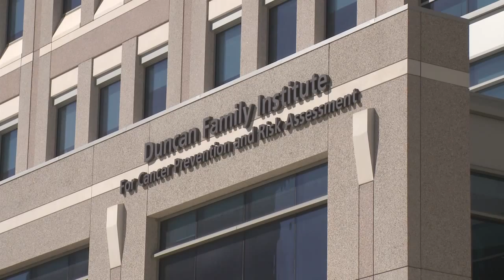Integrative genomic analysis of actinic keratoses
Using inter-lesional and cross-species analysis to predict progression to cutaneous squamous cell carcinoma.